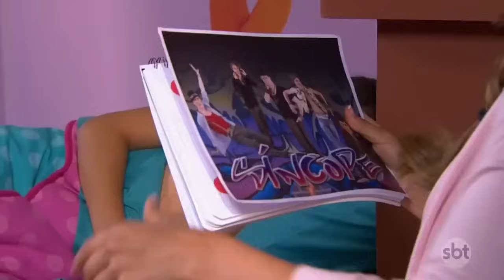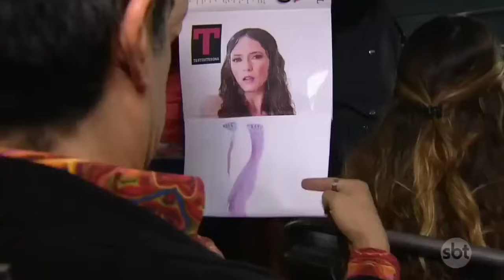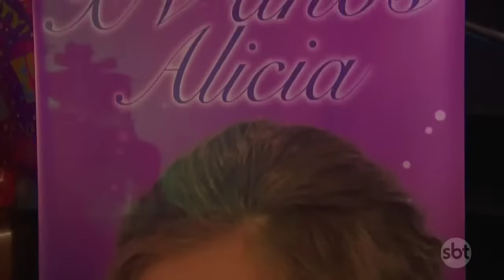Meu Coração É Teu: Ana acha que Yolanda é sua mãe | C-21 | nds telenovelas